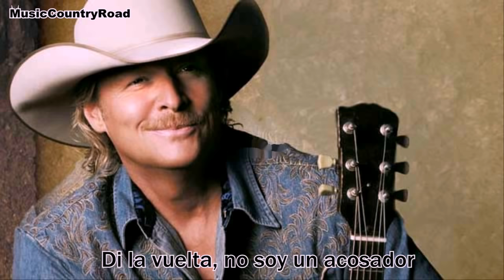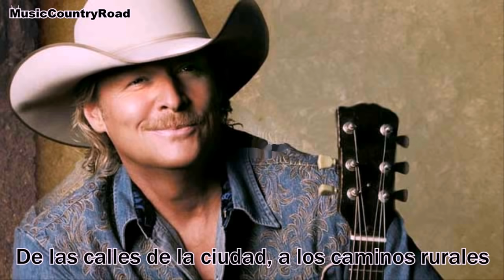Country Boy - Alan Jackson (Traducida al Español)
Hola,
Espero que os guste esta canción de Alan Jackson.
Es una recomendación de santiago molina lúa

*Big 35: son las medidas de las ruedas 35 x 12.5 x 15 para todo terreno.
*Dual Trush tubes, se refiere a los silenciadores de escapes, Marca Trush muy usados en las camionetas sureñas.

ARTISTA: Alan Jackson
CANCIÓN: Country Boy
ÁLBUM: Good Time